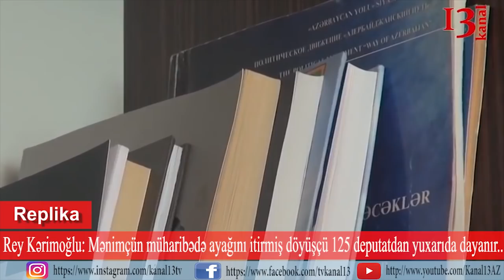"Adam kişi olar:Deputat 2 mindən çox maaş alır,əlil döyüşçüyə isə 90 manat verilir"-Rey Kərimoğlu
Rey Kərimoğlu:"Şəhidin balasına 10 kvadrat yer verin, o da getsin orada çörəyini qazansın da...Hansı məmurun balası acdı?Mənim üçün müharibədə ayağını itirmiş əsl döyüşçü 125 deputatın hamısından yuxarıda dayanır".